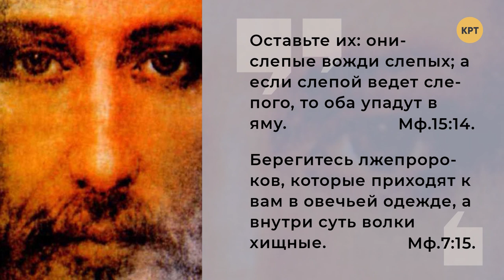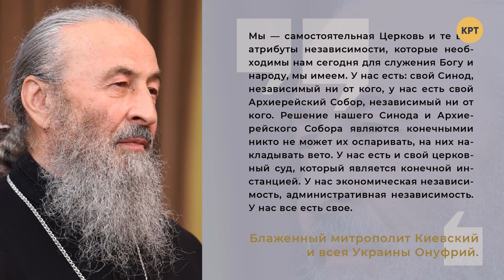Как попасть в Церковь Христову? // Лестница в небо #10 с Яном Таксюром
Сегодня писатель и публицист Ян Таксюр поговорил с гостями о том, как попасть в Церковь Христову. Как понять, что вы не ошиблись дверьми и не попали к тем, кто только выдаёт себя за церковь? Как не оказаться в руках у обманщиков?

Гости программы:
– отец Сергий Вейго, доцент Киевской духовной академии, протоиерей;
– Юрий Молчанов, журналист, медиаменеджер, режиссёр.

Распространи это видео!